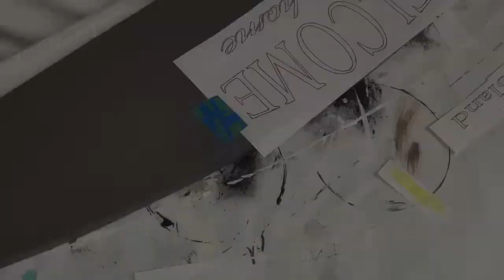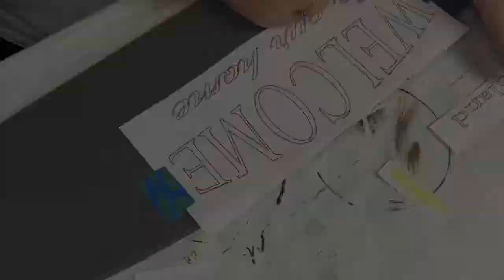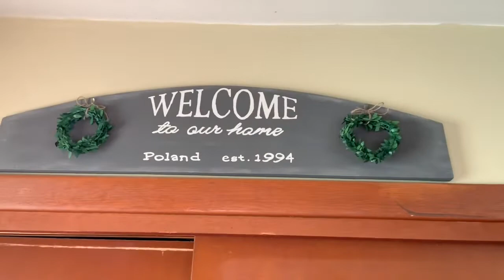Diy welcome to our home sign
Sunbury Housewives with Shell & MJ. We are long. Time friends from high school. We do reviews, chats, try things, unboxings, diys and anything else we can think of.

Vinyl used Instant Granite Venetian...

Address

Sunbury Housewives
Sunbury, Ohio 43074

We are self funded and if you would like to donate to help us continue to bring you more content we do accept donations but please do not feel obligated. The link is below